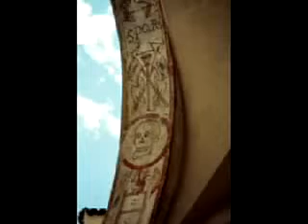Totentanz: Widor and Vultures!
Finale of Widor's organ symphony #7 in A minor, played by W. D. Halsey on the 3 manual Kilgen organ at St. Peter Claver church, Brooklyn, New York.